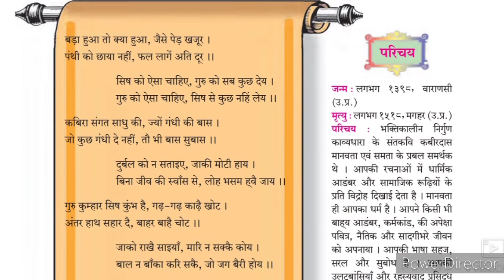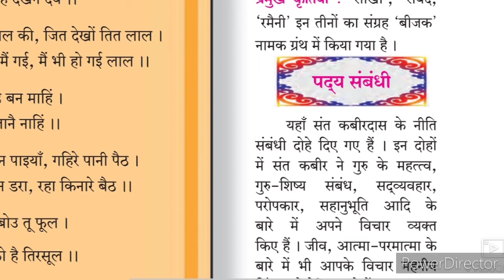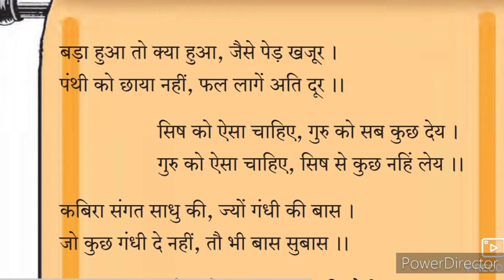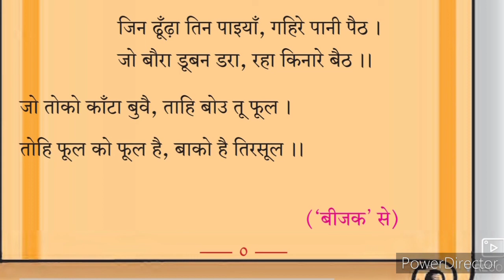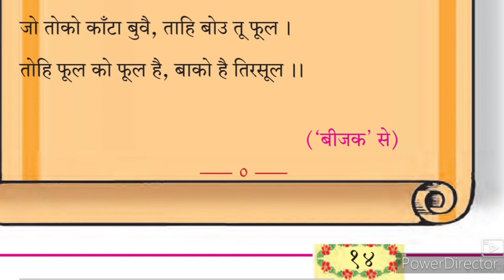10th Hindi Lokwani Kavita 4 जिन ढोंडा ll व्याख्या Explanation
This video gives you complete information about the poem 4 Hindi Jin dhonda. This video is useful for students of 10th class Hindi Lokwani Ch 4 Jin dhonda. This video helps students to understand learn more about the poem 4 Jin dhonda Hindi Marathi and Urdu medium. Urdu medium channel by sir Abdul sattar khan provide quality online education for students of Urdu medium school.